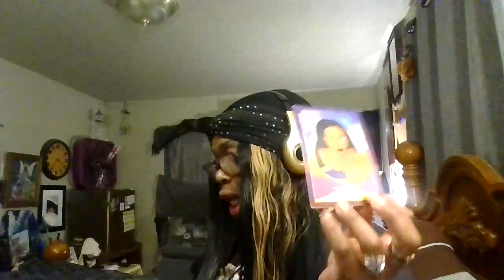Earth sign daily check-in/April-11-12-2024/Look up/Sending love & light/No-Disrespect